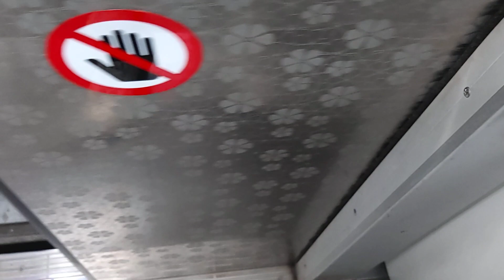서울시메트러 9호선 중앙보훈병원행 열차 노량진~동작 주행